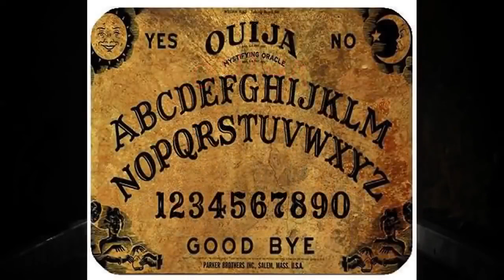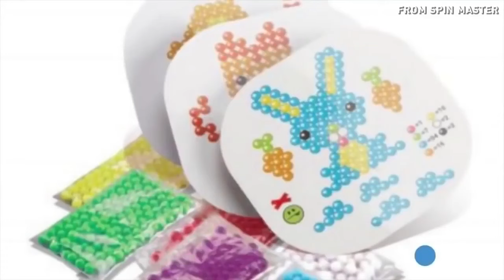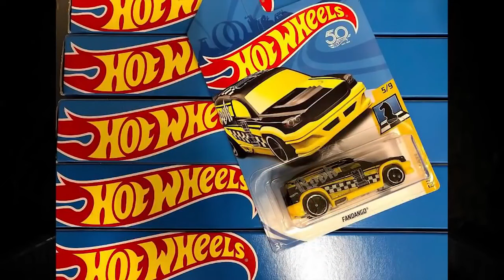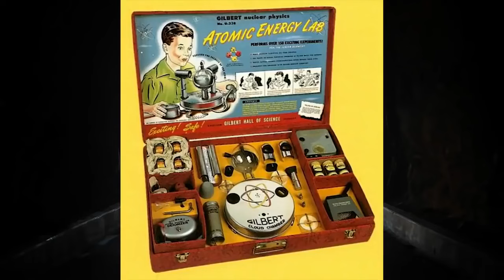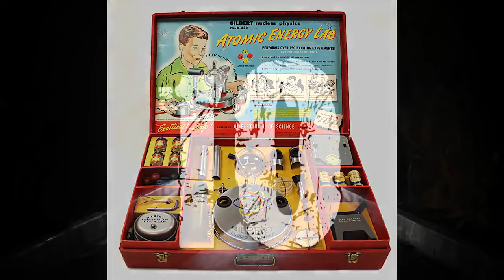10 NAJNIEBEZPIECZNIEJSZYCH ZABAWEK